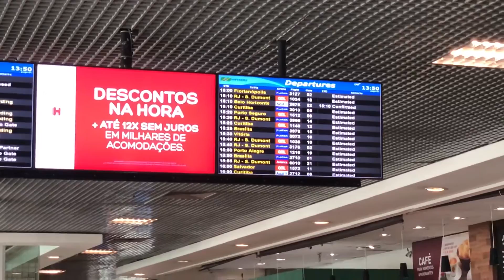WLog #10 - Feriadão @ Dia das Crianças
Mais uma edição do WLog e dessa vez no feriadão do dia das crianças em 3 dias de eventos e viagens pelo Brasil.